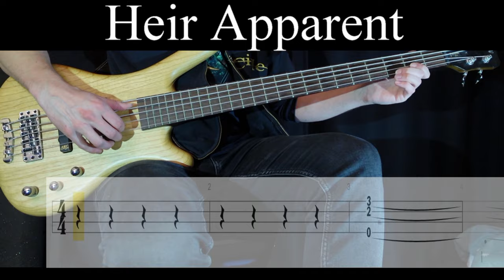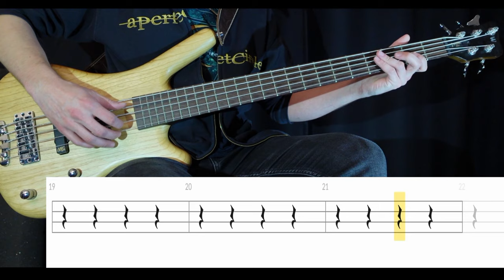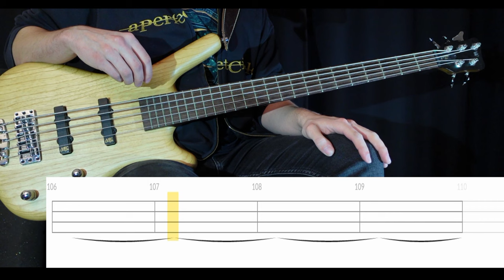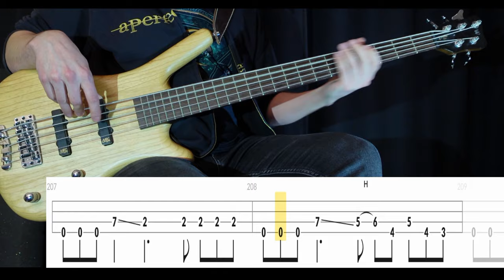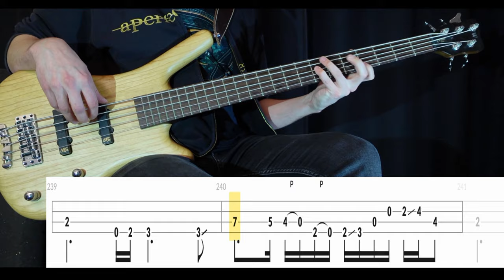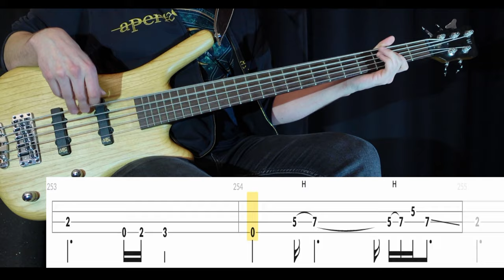Heir Apparent (Opeth) - Bass Cover (With Tabs) by Leo Düzey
"Heir Apparent" from Opeth's "Watershed" album (2008).
Feels very good to FINALLY cover this song. I transcribed the first minute back in 2019 and gave up instantly. I could not make out the basslines at all. However, an absolute legend uploaded the actual bass track to Youtube so I can confirm that this tab is very very close in terms of accuracy. I think it's also the only Opeth track ever where Martin used a pick to play a fast part. It does sound like he switched a lot from pick to fingers and back again. Instead of putting the pick in your mouth again at 6:06, you can also just.. I don't know, throw it on the ground. And yes, the weird part at 7:12 is not the same as the isolated track, I know. Nobody can slap and then magically use a pick 0,1 seconds later. I changed that part slightly to make it a little bit easier to play. It's basically freestyle which is impossible to transcribe. Everything is fine as long as you end up reaching the 12th fret in time.

Tuning: E-A-D-G
Artist: Opeth
Bassist: Martin Mendez
Album: Watershed (2008)
Song: HEIR APPARENT
Bass: Warwick GPS Corvette 5A Ash